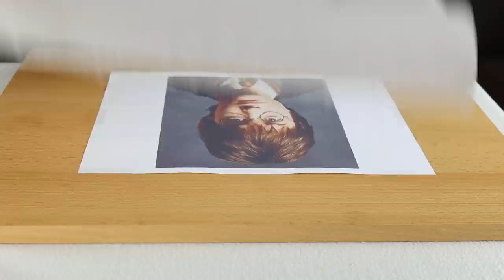Ich mache endlich HARRY POTTER!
Ich habe endlich HARRY POTTER gemacht! 😱❤️

► Wir sind ein Teil von funk.